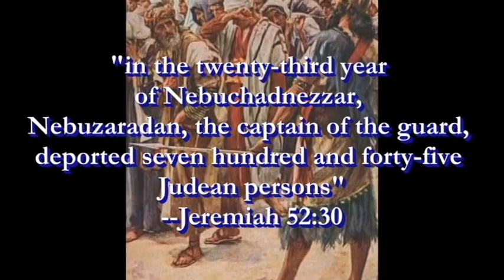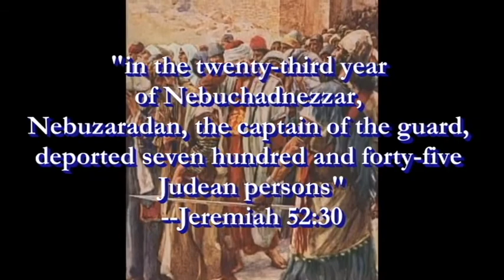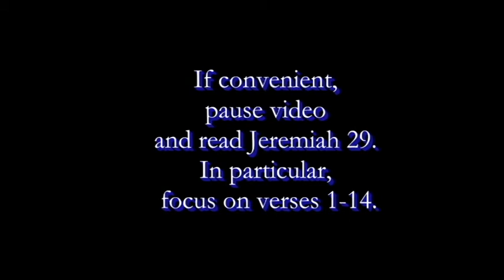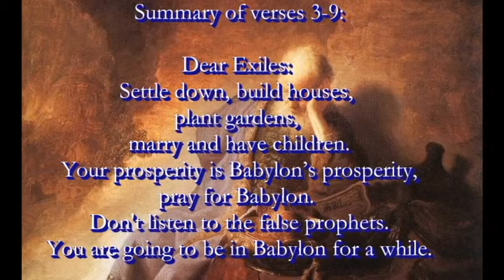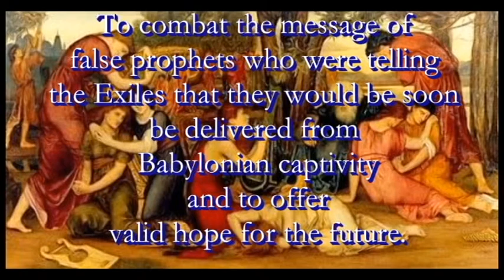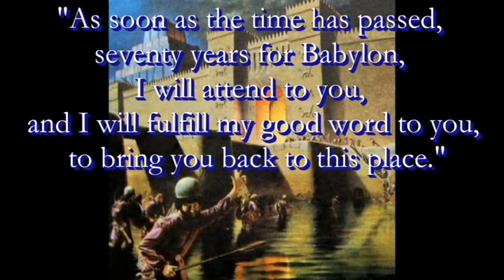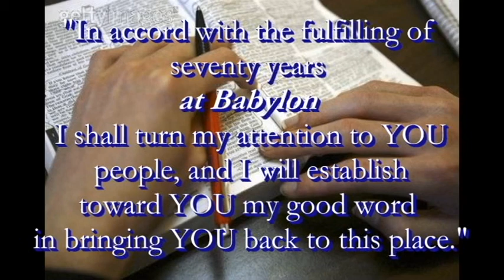6. When Ancient Jerusalem was Destroyed: The 70 Years and Jeremiah's Letter to the Exiles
Jeremiah 29 contains a letter that the prophet wrote those Exiled to Babylon in Nebuchadnezzar's 7th year, that is, those deported 11 years before Jerusalem's destruction. Among other matters, he mentions the "70 years for Babylon". Understanding the content and context of this letter will help us gain a fuller understanding of the link between the 70 Years and the Exile.